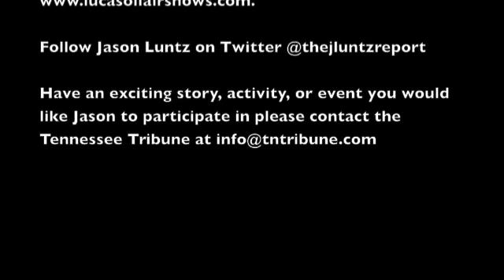The Tennessee Tribune's Jason Luntz takes a flight with pilot Michael Wiskus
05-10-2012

Smyrna, TN - The Tennessee Tribune sent its Social Media Director Jason Luntz to visit The Great Tennessee Air Show. While there he went with on a flight with Lucas Oil Air Pilot Michael Wiskus. Watch the tips, dips, and trips as Jason goes on the flight of his life.

for information on Michael Wiskus.

Follow Jason Luntz @thejluntzreport